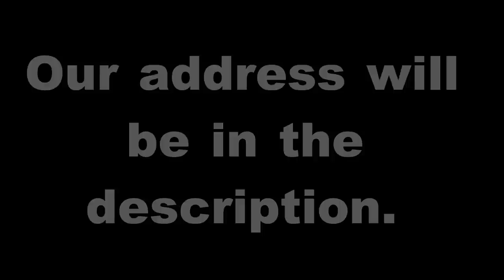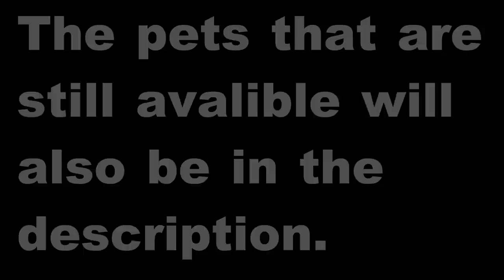Lps Trade [OPEN]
-- Rules --
1. You need to send first
2. PARENTS PERMISSION
3. Must make a video of the pets you want to trade
4. USA only, but if you have a good trade, we will send over seas.
5. You pay your shipping. We pay our shipping,
6. Must send all LPS at once.

-- Pets Available --
Brown Beagle : old savvy : wishlist pet  (available)
Brown Whippet  (available)
Brown German Shepard : wishlist pet (available)
Blonde/White Golden Retriever : wishlist pet (available)
White Maltese (available)
Big Brown Boxer (available)
Dalmatian (available)
Smaller Brown Boxer (available)
Pink Poodle : wishlist (available)
Brown Scottie (available)
Black/Brown Terrier with Hair (available)
Musical Talent Yellow Bird (available)
Blue/Green Bird (available)
Small Blue Bird (available)
Bee (available)
Duck (available)
Butterfly with Pink Wings (available)
Butterfly with Orange Wings (available)
Pink Persian Cat (available)
White & Black Shorthair Cat : wishlist pet (UNAVAILABLE)
Calico Shorthair Cat (available)
Orange Sitting Down/Paw Up Cat (available)
Green/Purple Shimmery Fish : wishlist pet (available)
Sparkly Polar Bear : Postcard Pet : wishlist pet (available)
Yellow Seal (available)
Seahorse (available)
White & Pink Polar Bear (available)
Cream/Pink/White Mouse (available)
Grey Mouse (available)
Red/Brown Ferret (available)
Brown Gerbil (available)
Lion (UNDER CONTRACT)
White/Purple/Blue Jack Russel (UNDER CONTRACT)
Pink Zebra (available)
Turtle (available)
Snail (UNAVAILABLE)

-- Our Address --

LPS Sisters
2054-276 Kildaire Farm Rd.

Next to some pets in the description, you will notice that it says (UNDER CONTRACT) that means that someone wants to trade for the pet, but it is not confirmed yet. In that case, you still have a chance to give me a better offer.

Uploading sweetness...
█████████110%
Uploading cuteness...